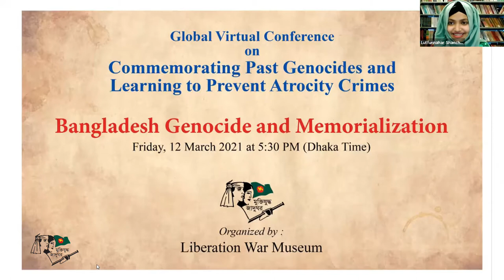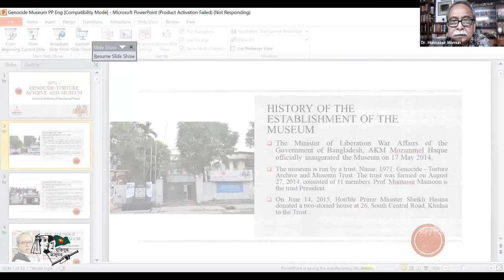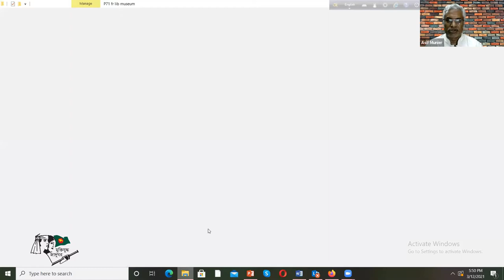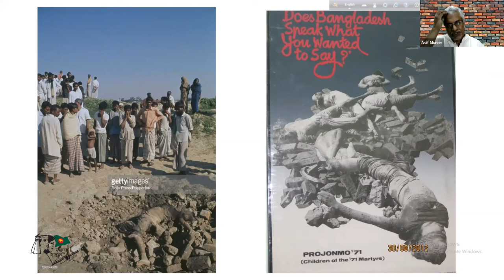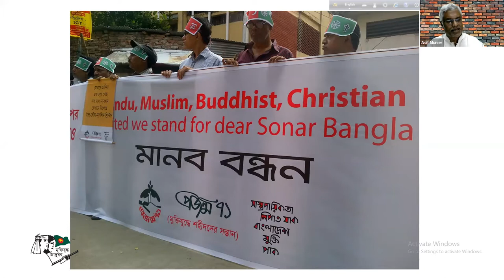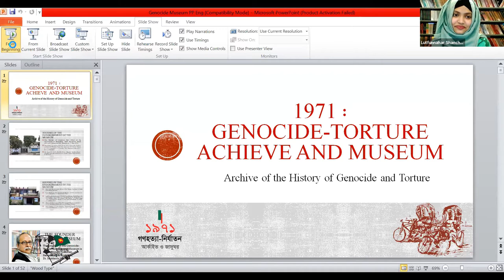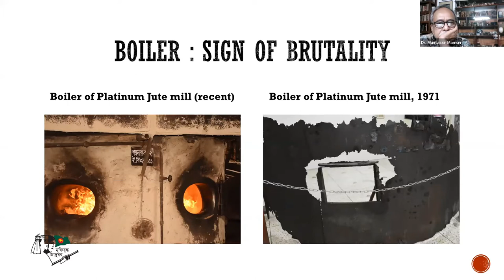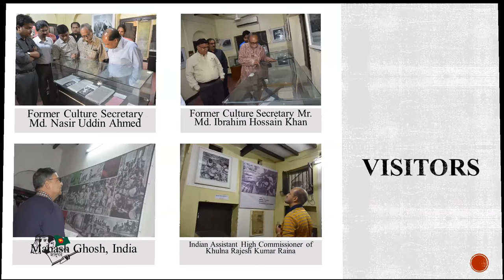Session 16: Bangladesh Genocide and Memorialization